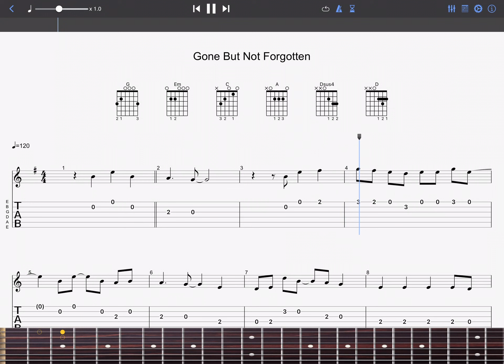Gone But Not Forgotten (guitar tab)